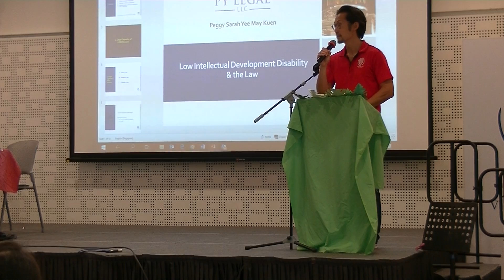Mamre Oaks Conference 22 Sep 2019 Video #00004